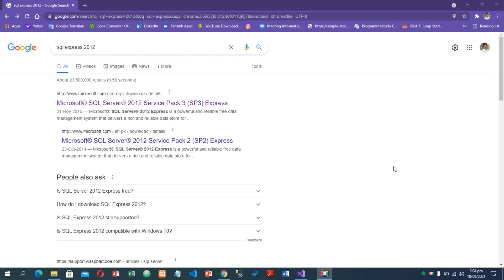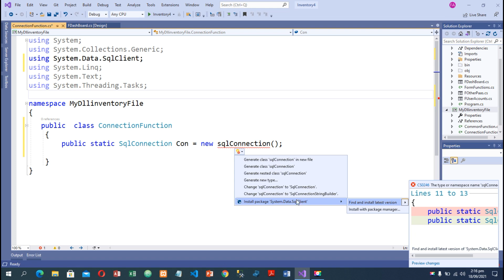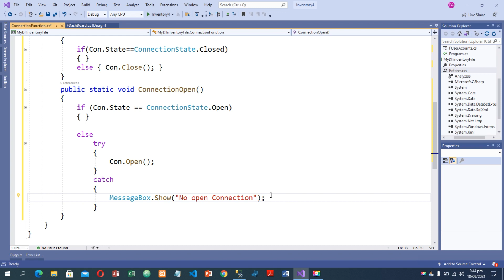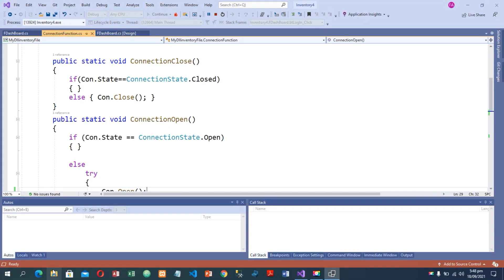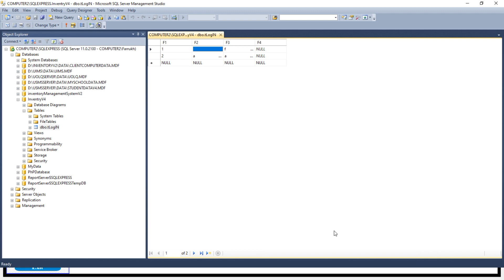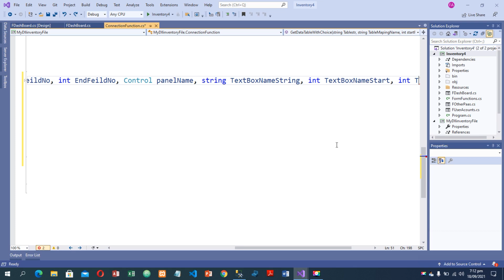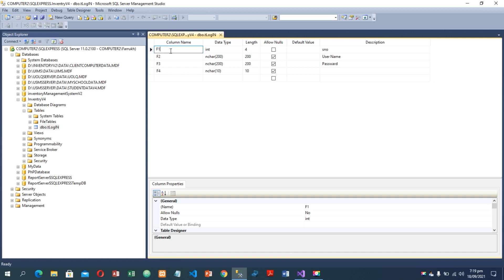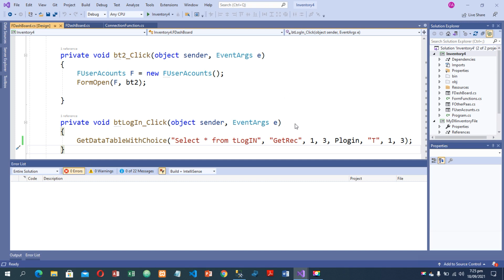Creating Inventory Management Software | Database | Getting data from Table | Part 04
in this Lecture we Learn about Database in C#
We used function that insert and get data from table . these functions are very easy way to insert and get data .Function that calculate total records in table .